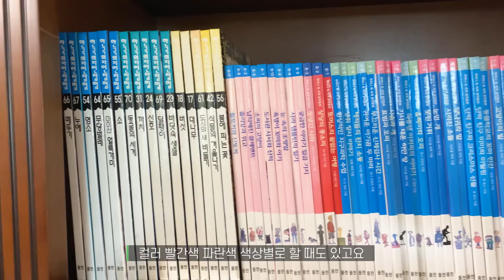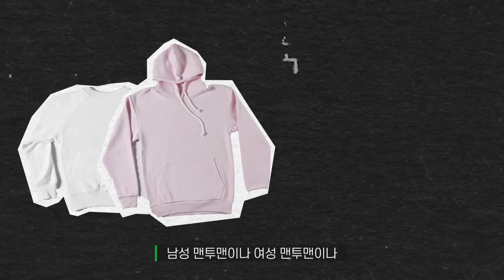최고의 정리전문가가 집에 오면 생기는 일 ft.마법의 수납비법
◆ 조수빈 아나운서의 첫 에세이 출간 ◆
아나운서 조수빈의 2030청춘 기록, 삶의 지혜
'청춘은 청춘에게 주기 아깝다'